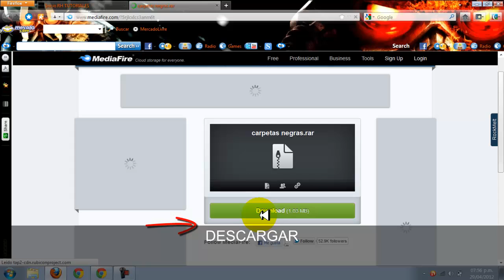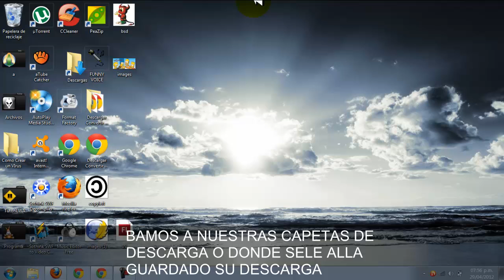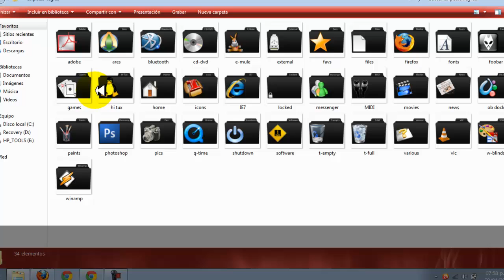Como ponerle imagenes a las carpetas de icono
COMENTA
NUEVO LINK DE DESCARGA: